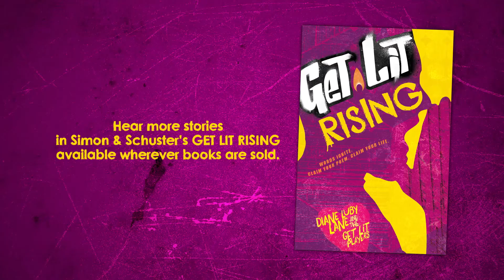Bryce Ware // "Blink Your Eyes" by Sekou Sundiata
"Some conversations can change the world."